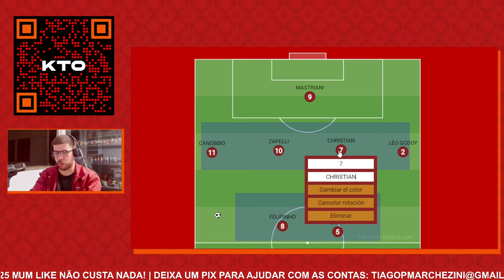Análise tática: como Cuca vai fazer o MEIO-CAMPO o setor MAIS IMPORTANTE do Athletico?